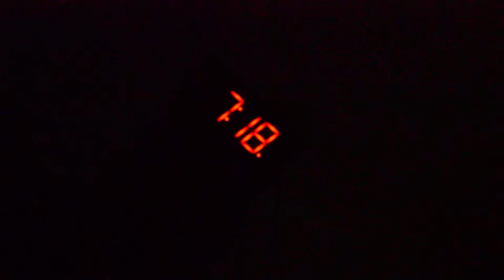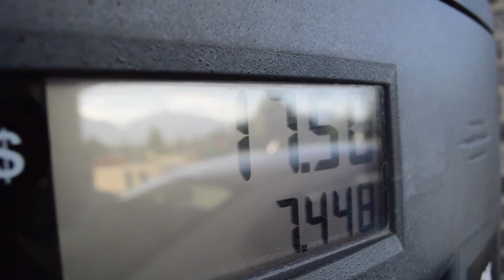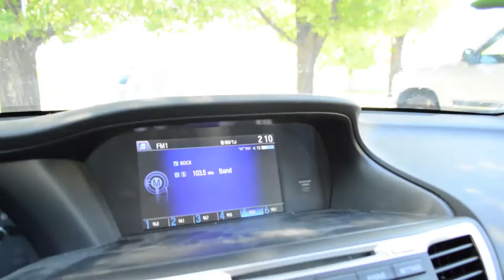I BARELY SURVIVED!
I barely Survived the Post Office after who knows how long I was stuck there trying to get a new passport for the Philippines...